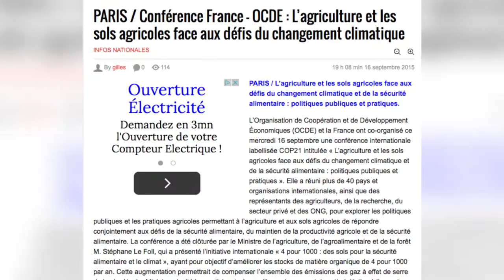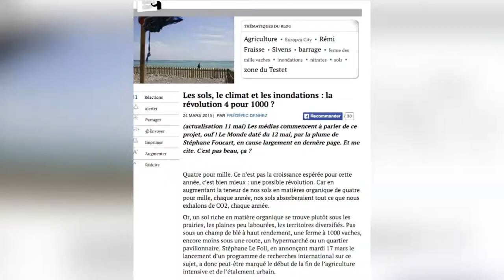Marion Guillou - L'initiative 4 pour mille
Tous les États, collectivités territoriales, entreprises, organisations professionnelles, ONG, établissements de la recherche sont invités à participer à l’initiative « 4 pour 1 000 ». Cette initiative consiste en une coalition d’acteurs volontaires dans le cadre du Plan d’action Lima Paris (LPAA) soutenue par un programme de recherche ambitieux. Retour sur cette initiative qui doit permettre de développer des actions concrètes sur le terrain qui bénéficient aux agriculteurs et éleveurs, premiers concernés par la dégradation des terres et plus largement à l'ensemble de la population mondiale avec Marion Guillou, présidente d'Agreenium et membre de l'Académie des technologies.